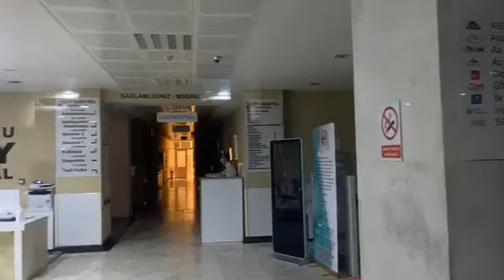Tofiq Yaqublunun vəziyyəti pisləşdi - Tofiq bəy CİTY hospitala gətirildi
Mühacir Tv Avropada və dünyada vətənimiz Azərbaycandan didərgin düşmüş vətəndaşlarımızın kanalıdır!